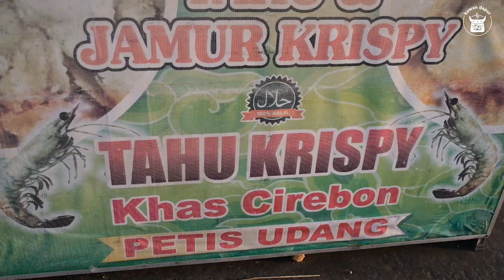PELOPOR USAHA PALING MENGUASAI DI CIREBON! RESEP BANYAK YANG NAWAR GA DIKASIH, RESEP KHUSUS KELUARGA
usaha: tahu crispy dan jamur crispy
lokasi: depan kraton kacirebonan

peluang bisnis

peluang usaha

usaha sampingan

Peluang usaha

Ide bisnis

Ide jualan

Ide usaha

Ide kreatif

Bisnis rumahan

Usaha rumahan

Usaha kekinian

Inspirasi usaha